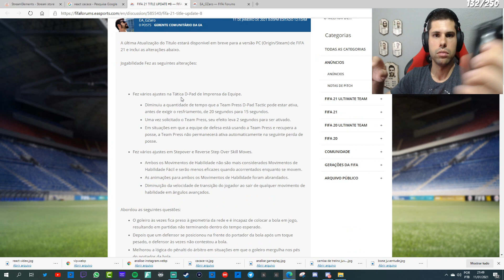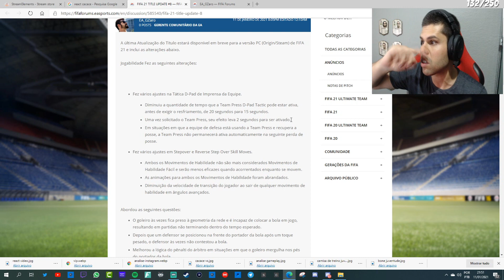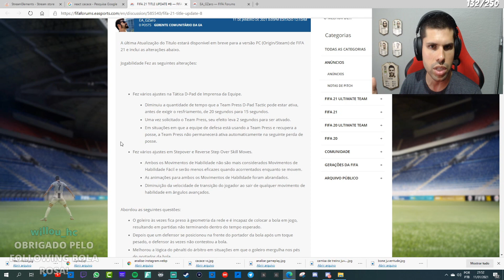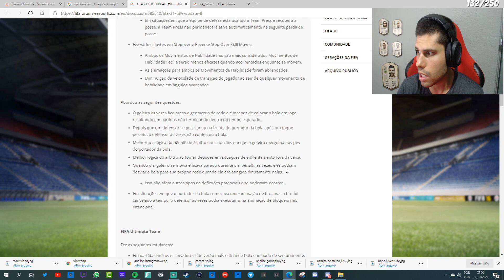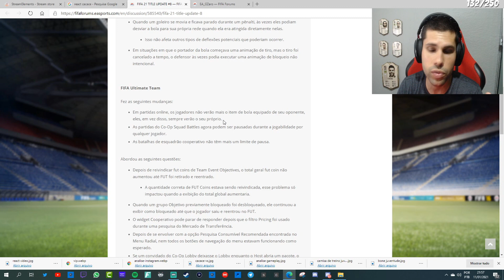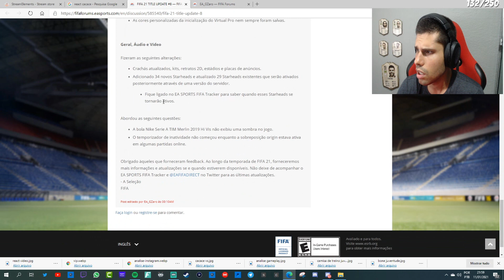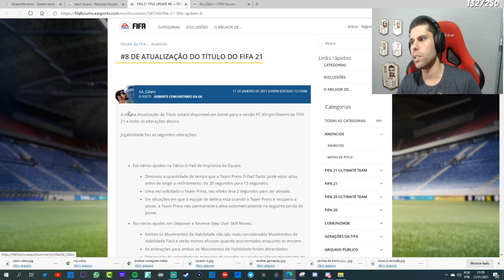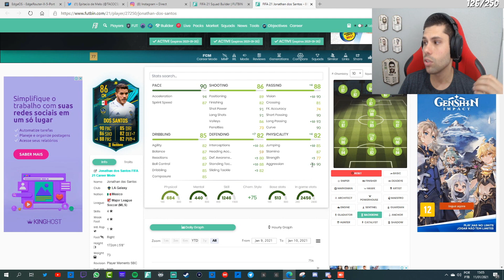CHEGOU A 8ª ATUALIZAÇÃO DO FIFA | NINGUÉM PEDIU EA! *TODAS às NOVIDADES* | FIFA 21